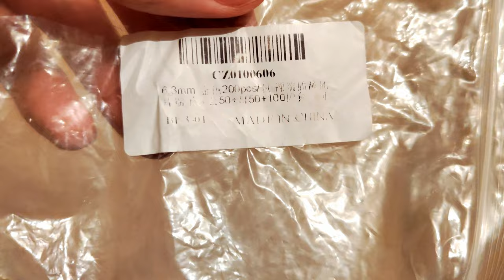Я В ШОКЕ ,ВОТ ЭТО МОЩЬ 4Х КОЛЁС! DIY Электро-Вагонетка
Я БЫЛ В ШОКЕ КОГДА СОБРАЛ DIY Электро-Вагонетку ,ВОТ ЭТО МОЩЬ 4Х КОЛЁС! Делаем электропроводку. Electro Trolley